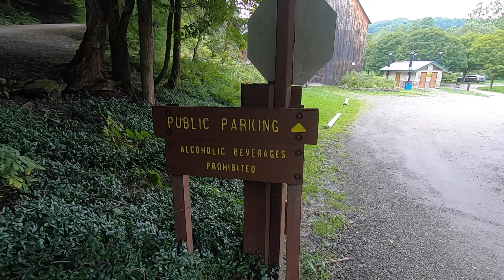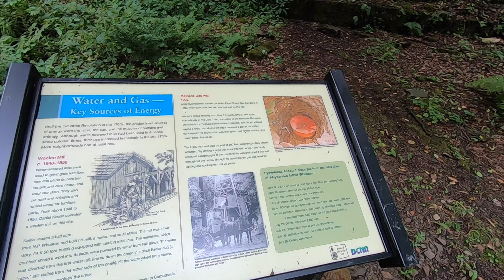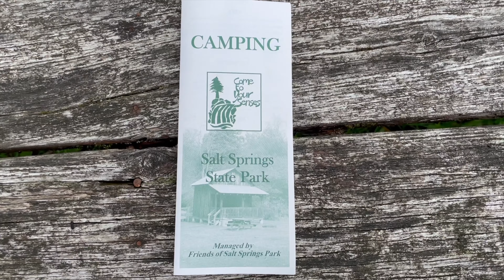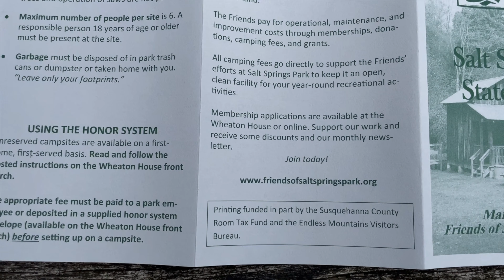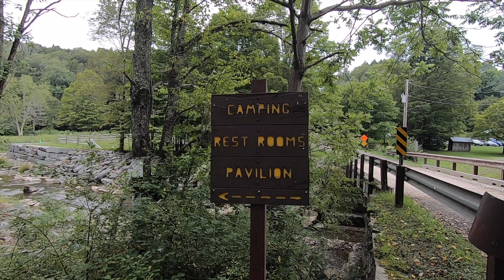দু'চোখ যেদিকে যায় - সানডে ঘুরাঘুরি ll Salt Springs State Park, Pennsylvania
Salt Springs State Park
Address: 2305 Salt Springs Rd, Montrose, PA 18801

Salt Springs State Park is a Pennsylvania state park in Franklin Township, Susquehanna County, Pennsylvania, in the United States. The park is home to massive hemlock trees that are over 500 years old and are among the largest trees in all of Pennsylvania. The Fall Brook Natural Area within the park is recognized as a part of the Old-Growth Forest Network. The park also features a gorge with three waterfalls on Fall Brook. Salt Springs State Park is 7 miles (11 km) north of Montrose, just off Pennsylvania Route 29. The park is the only state park in Pennsylvania that is managed by a non-profit organization,[4] the Friends of Salt Springs Park. The state owns 405 acres (164 ha) of land and the Friends own an additional 437 acres (177 ha) bringing the total amount of protected land to 842 acres (341 ha).